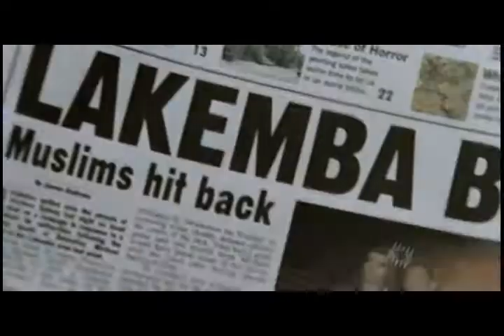Home Now - East West 101 fanvid